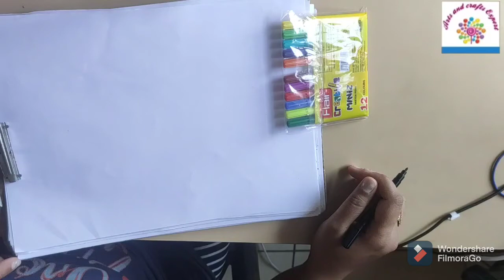How to draw the Big truck drawing? Easy and Tricky way of Arts and crafts